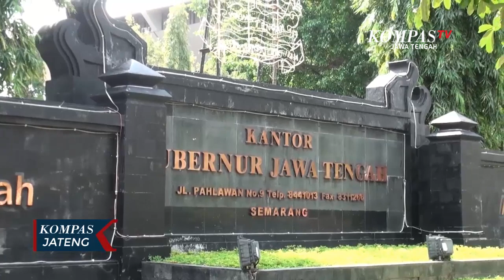Ganjar : Pilkada Perketat Protokol Kesehatan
SEMARANG, KOMPAS.TV - Gubernur Jawa Tengah, Ganjar Pranowo meminta, agar para calon dan penyelenggara pemilu untuk memperketat protokol kesehatan, agar tidak banyak kerumunan yang bisa memunculkan klaster baru.

Hal ini disampaikan Gubernur Jawa Tengah, Ganjar Pranowo, yang memberi warning agar pilkada tidak menimbulkan klaster-klaster baru. Terlebih pada saat pendaftaran bakal calon kepala daerah, yang dimulai jumat 4 September lalu, masih banyak terdapat kerumunan massa.

Ganjar berharap pada para calon maupun penyelenggara pemilu, agar lebih banyak melakukan sosialisasi secara virtual. Meskipun ia tidak memungkiri jika dukungan massa adalah salah satu bentuk support untuk para kandidat.